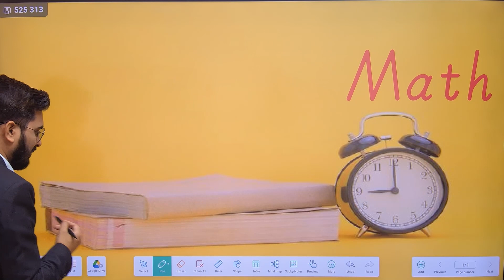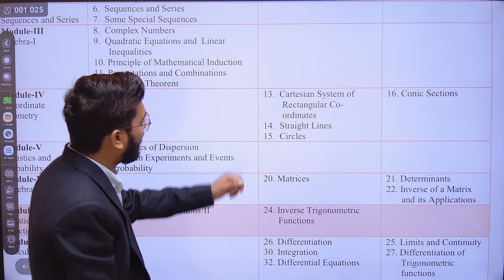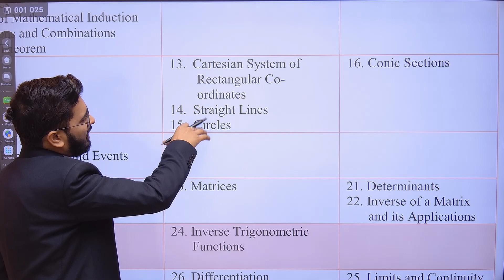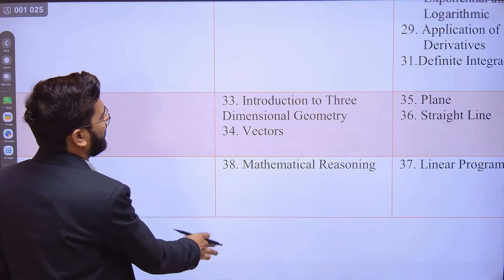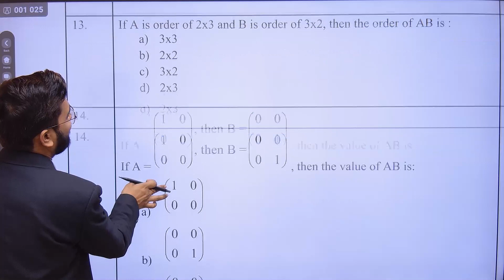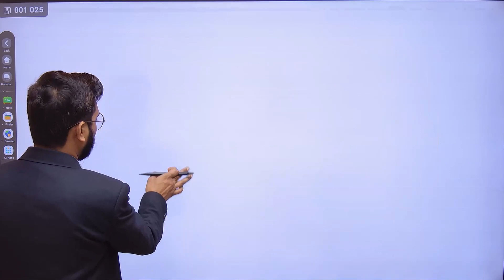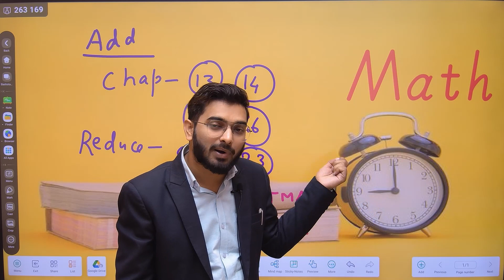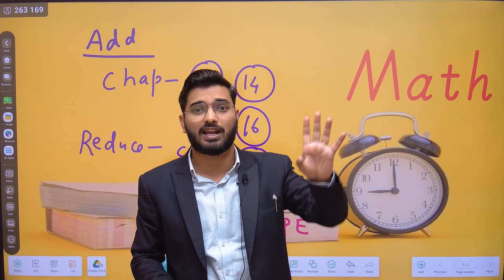12th Math New Syllabus & Sample Paper 🔴Exam Marking Scheme